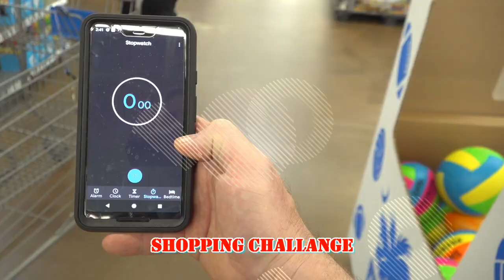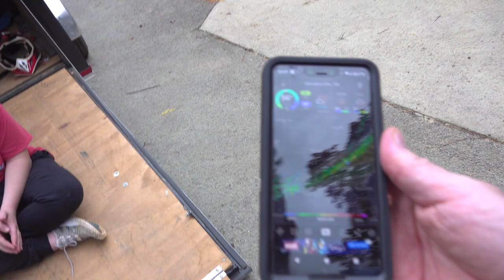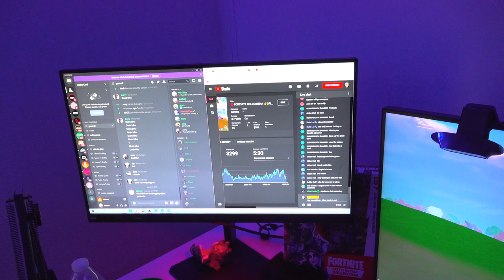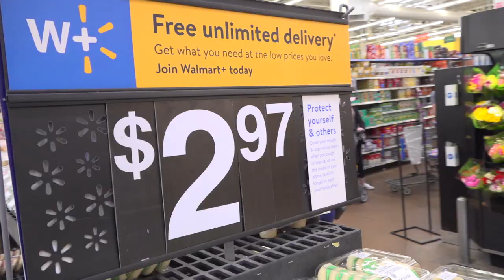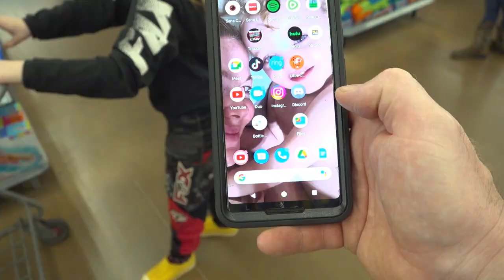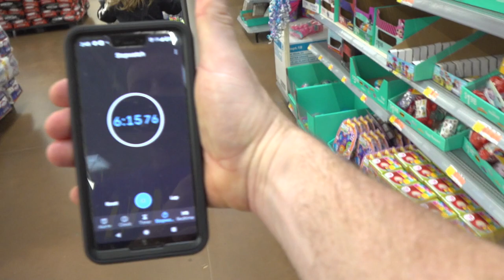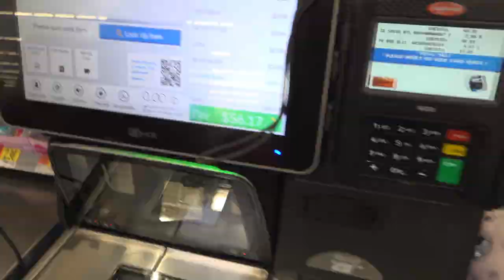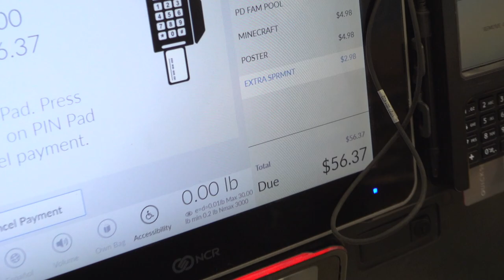Nate & Drew's new dirt bike track, shopping spree and Dirt bike training all in one movie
Dirt bike practice got rained out but we are still going to ride and do a shopping challenge (Drew's idea)  at Walmart after showing you the pit bike track upgrades we have been working on in the back yard dirt bike track. We will be finishing the video off by opening the dirt bike up at a huge field we call the great planes so we can get some practice with hole shots turns and jumps. So let's make this day a fun one after getting some bad new at the beginning. Thanks for the support you're the best Ride Fly and have a good day!